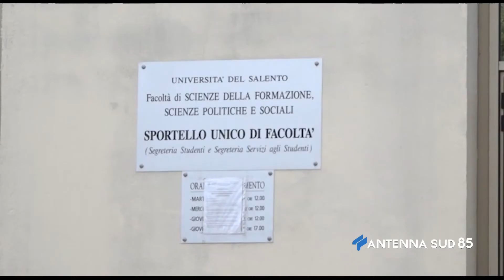21 Gennaio 2021 Spopolamento Leccese, 15mila abitanti